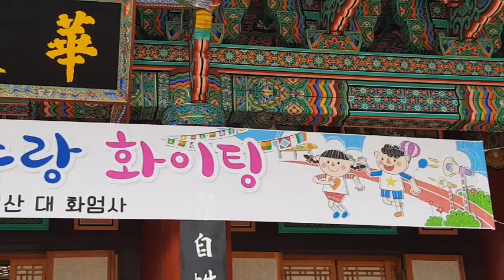지리산 화엄사 선재랑 문수랑 체육대회(2019년 11월 17일) 오전 10시 30분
지리산 화엄사
선재랑 문수랑  체육대회